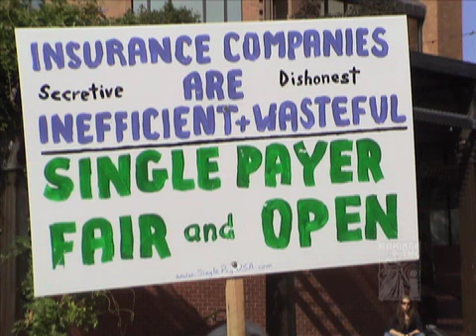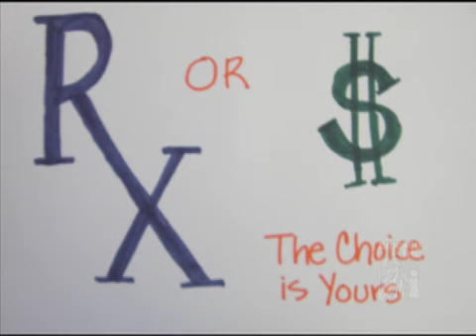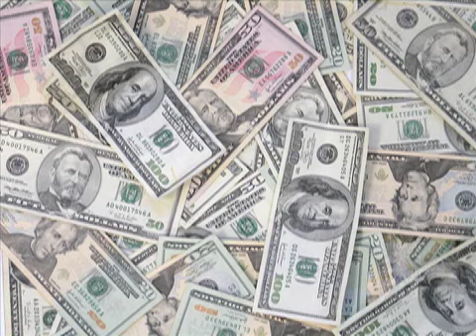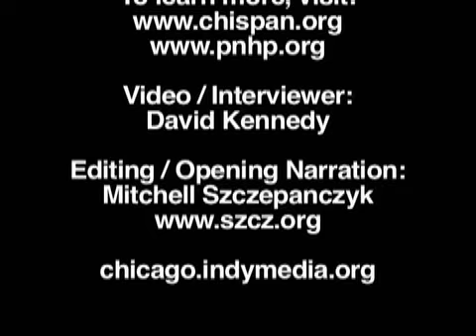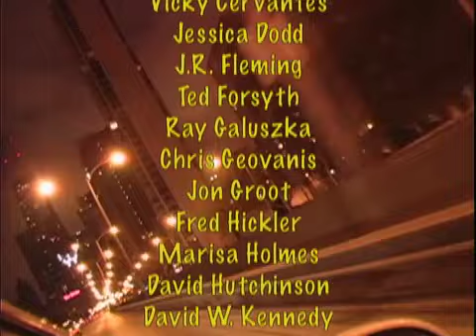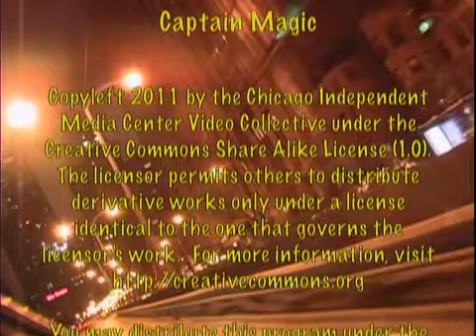Single Payer Voices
The state of Vermont recently approved a single-payer Medicare-for-All health care plan to provide health coverage to all Vermont residents. This segment features a member of ChiSPAN who describes the benefits of this type of health care.